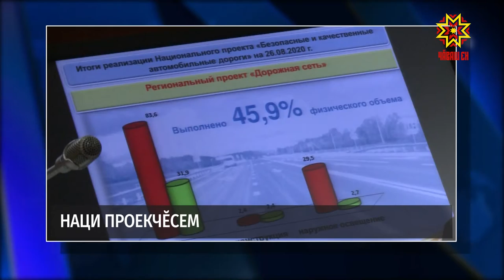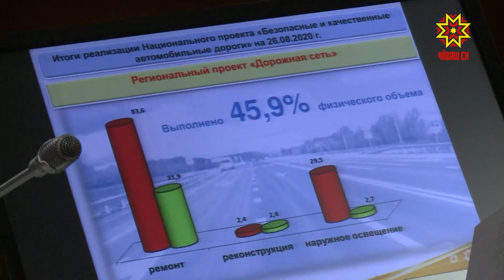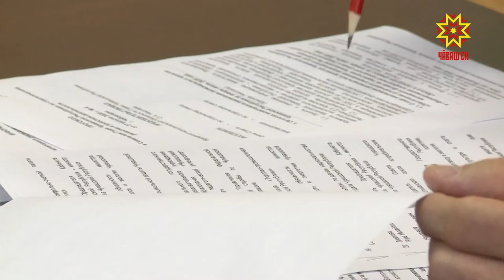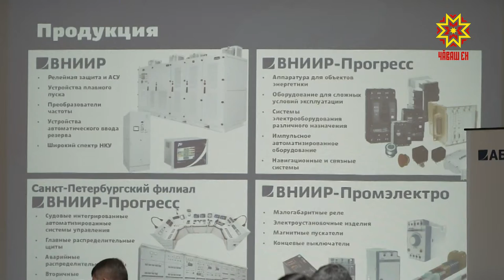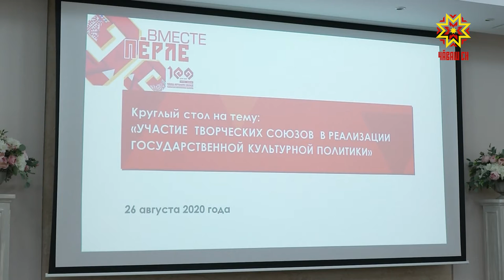Республика 27.08.2020 на чувашском языке. Вечерний выпуск